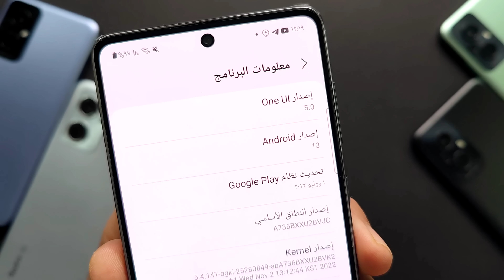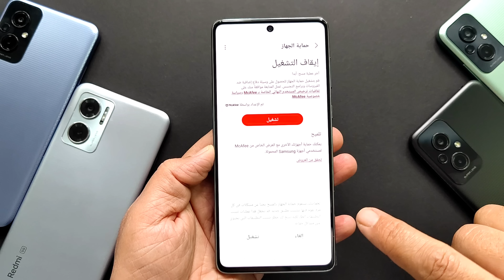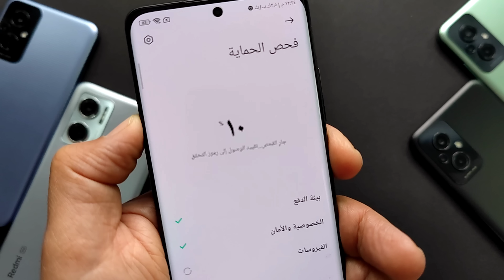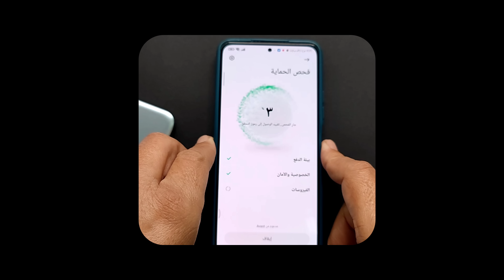الطريقة الرسمية لإزالة الفيروسات🕷️ وحماية جهازك من الاختراقات بدون تطبيقات أو برامج 🪰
بطريقة بسيطة ورسمية تستطيع حماية جهازك من الفيروسات والاختراقات والاطمئنان عليه لهواتف الأندرويد , احمي جهازك من الفيروسات والاختراقات , تنظيف جهازك من الفيروسات , حماية نظام الأندرويد من الخطر والفيروسات

للشراء  من موقع علي اكسبرس AliExpress